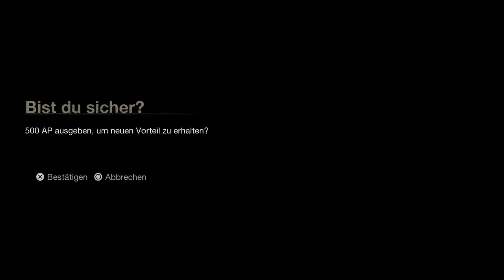Friday the 13th: The Game | Orca saved us all | Badwood still sucks